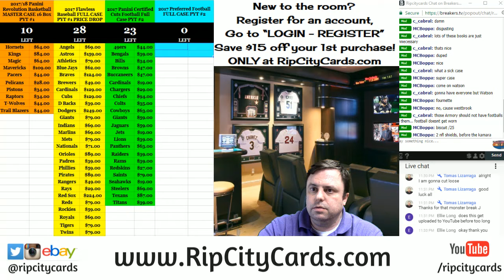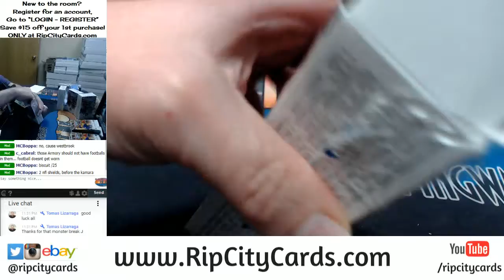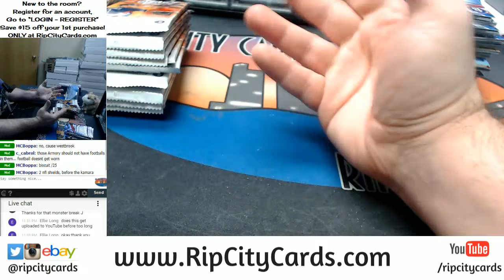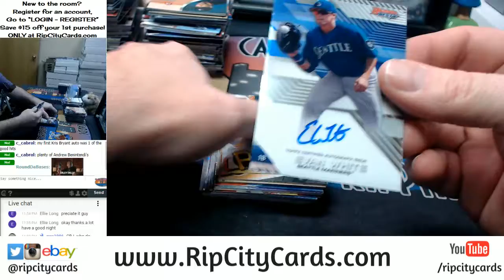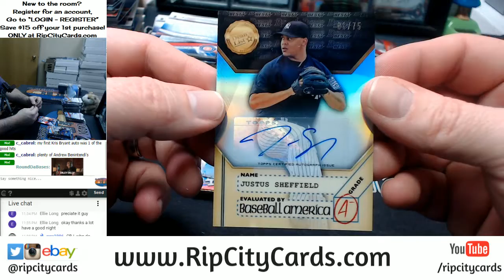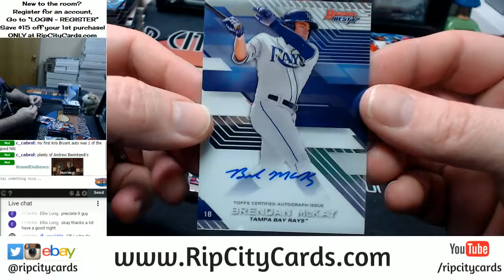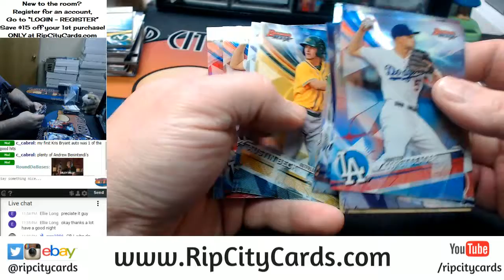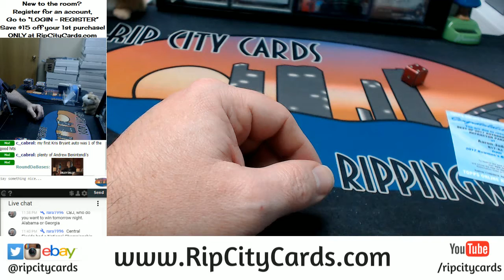2017 Bowman's Best 4 Box EBAY #16